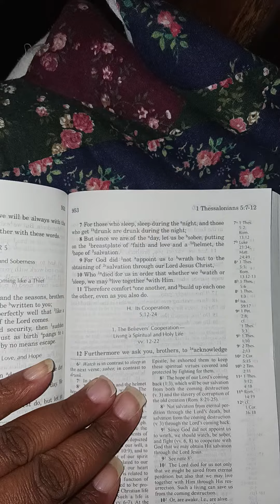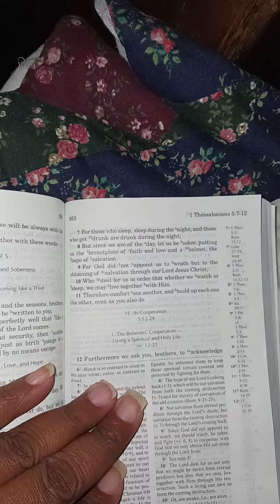To Not Sleep And Stay Sober With God Not Judging You But Helping You.... Amen